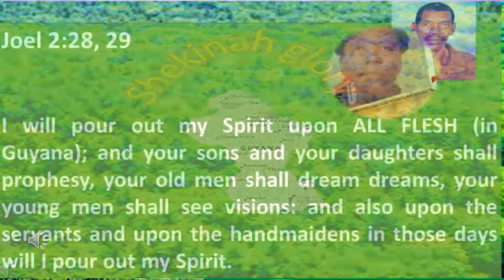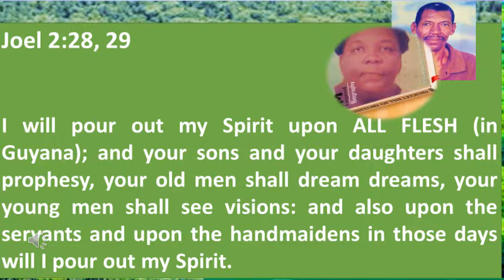Land Guyana, Made for God's Glory! - Bernice Walcott, Aubrey and June Waldron and Dacia Prince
Here is a song to a familiar tune that celebrates a person's love of his/her land.  Here is a celebration of the land of Guyana, land of six natural races and ONE CHOSEN RACE in Christ, the seventh race.  1 Peter 2:9, 10.  Here is the celebration of a land of many natural waters, but above all is the WATER from the RIVERS that gushes from the bellies of those who believe on the Lord Jesus Christ and who come unto Him and drink.  John 7:37 - 39.